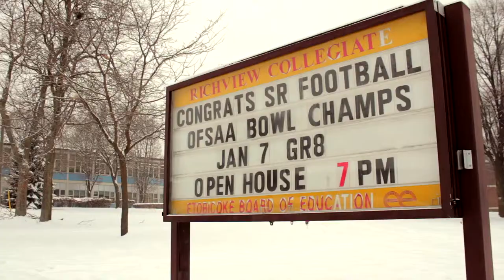Matt Reynolds the Movie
a trailer for the greatest movie ever made